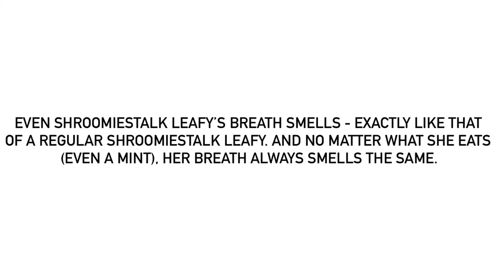Again, Another Fact About Shroomiestalk Leafy